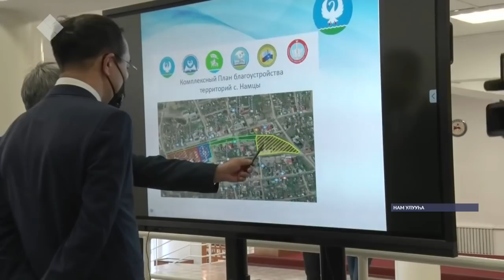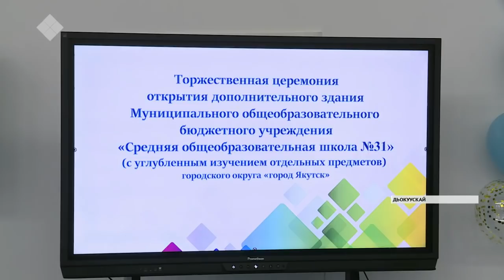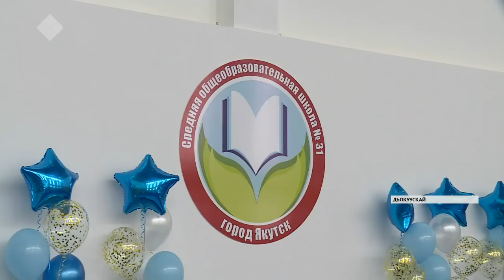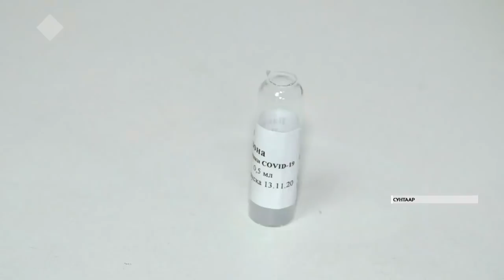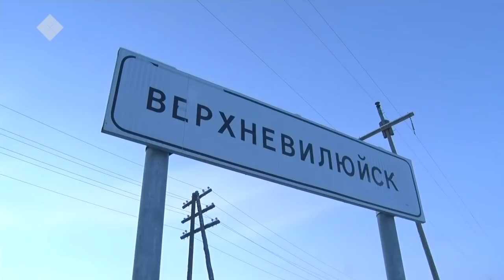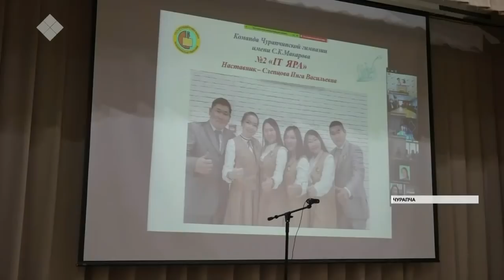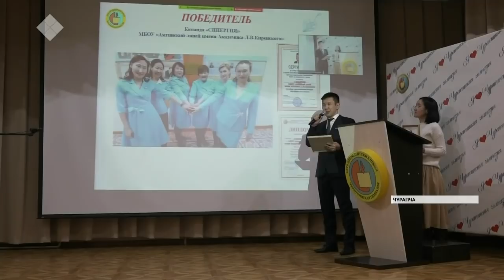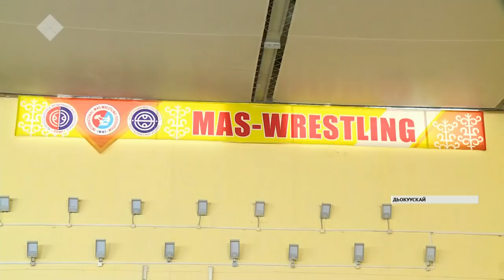«Саха сирэ» информационнай биэрии. Тохсунньу 22 күнэ, 20:30 ч.